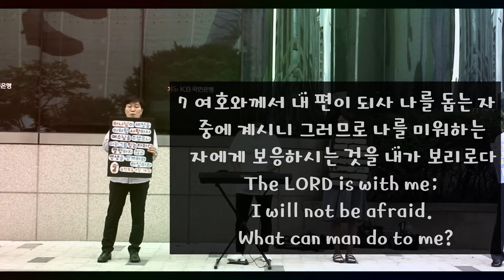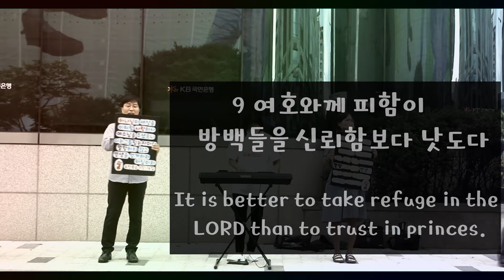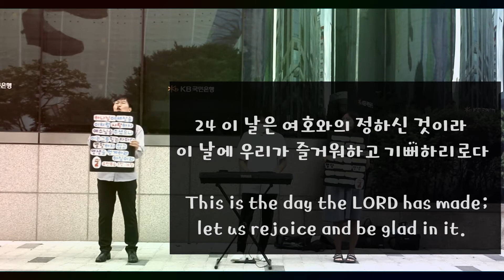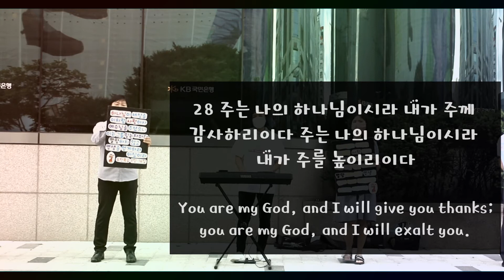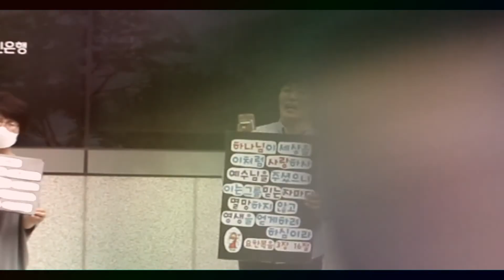거리 예배중 (Street worshiper)